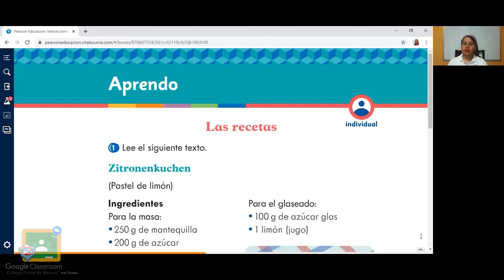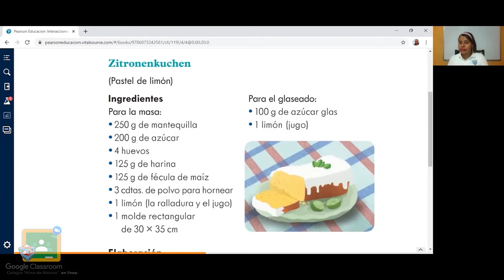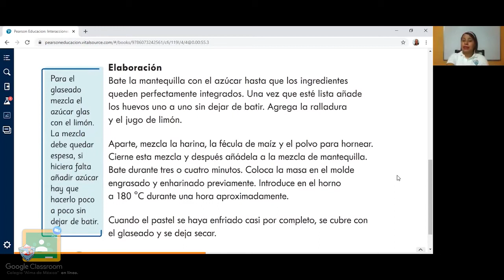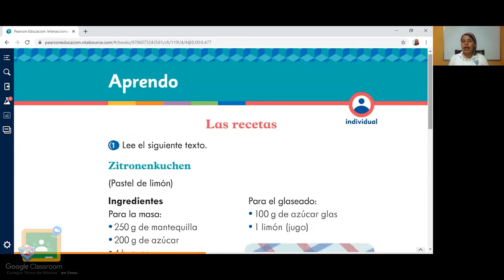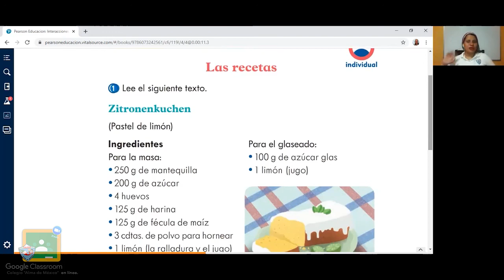4to Primaria - Español: Las recetas